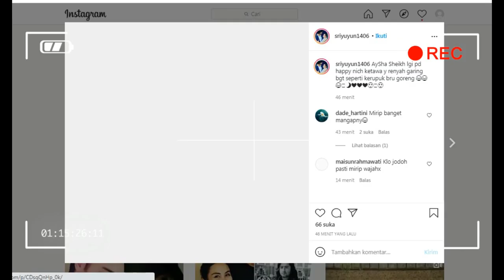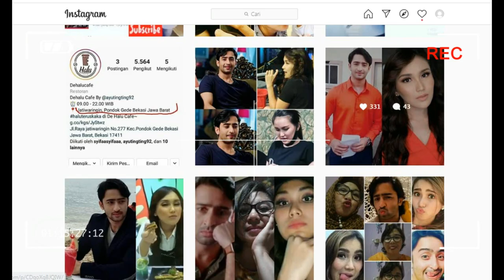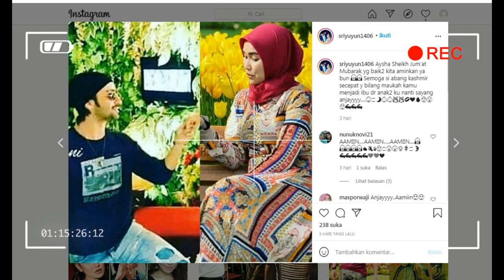anjayyy,,,ayu tingting dan shaheer sheikh memang couple sejati,,,ini faktanya